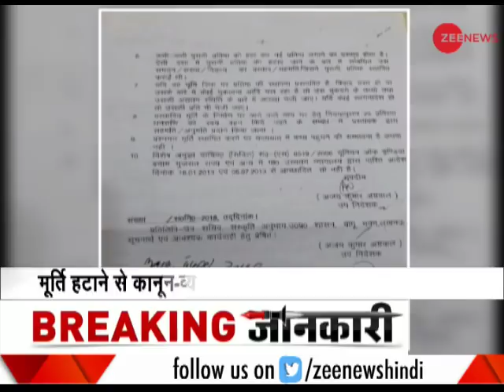Ambedkar statue will not be replaced with Deendayal Upadhyay's in Agra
Ambedkar statue will not be replaced with Deendayal Upadhyay's in Agra. Five-time Bharatiya Janata Party (BJP) MLA, Jagan Prasad Garg, had written a letter in this regard to Uttar Pradesh Chief Minister Yogi Adityanath.